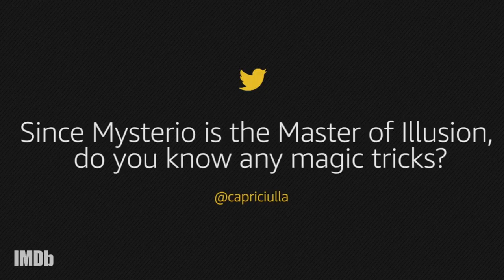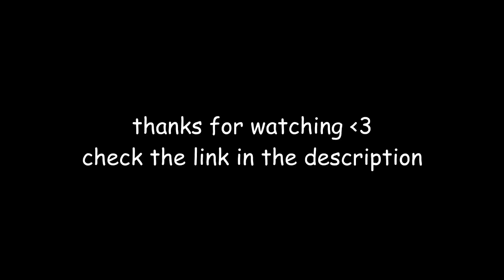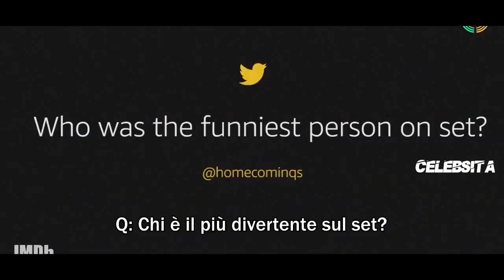Best of Spider-Man: Far From Home interviews part 1